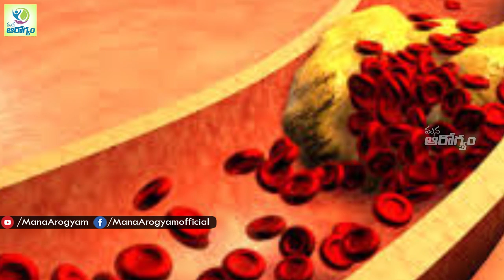Benefits Of Coconut Water And Honey - Health Tips in Telugu || Mana Arogyam